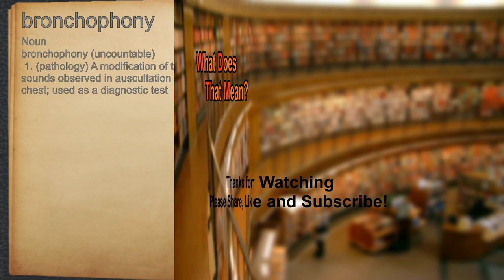What does bronchophony mean?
A spoken definition of bronchophony.

Intro Sound:
Typewriter - Tamskp